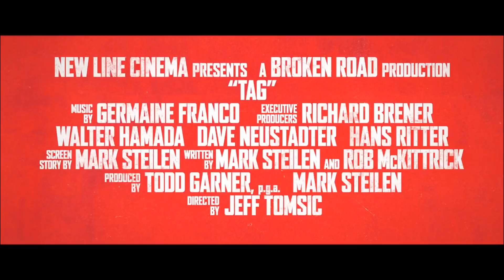Ти - квач! [український трейлер]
Оригінальна назва: Tag
Жанр: комедія
У прокаті з 14 червня 2018 року